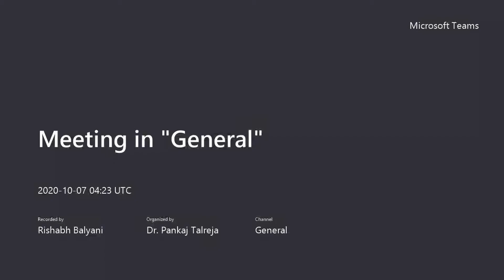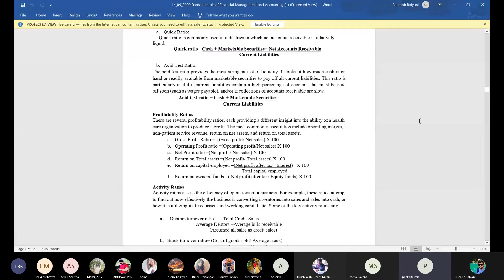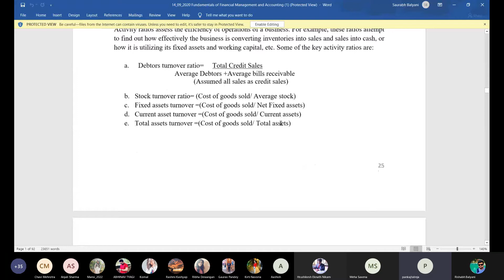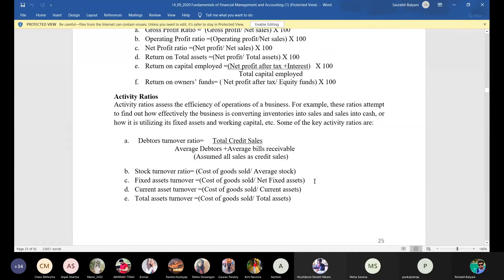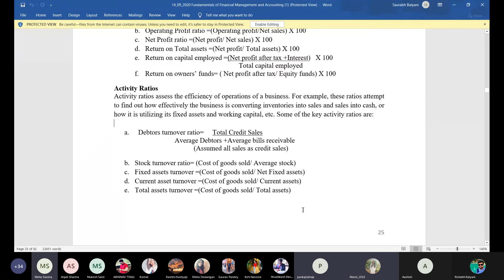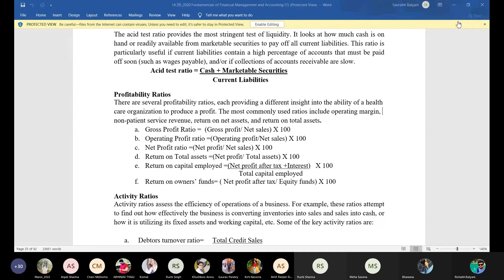16th a lecture 7 October a